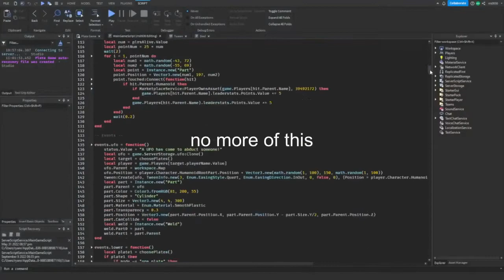Plate Game Remastered Trailer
A game about surviving as long as possible, how long will you make it?

Plate Game is a game I broke, and I'm bringing it back better. More often updates, more events, better game overall.

How to play:
-get a friend
-join game
-ok youre good